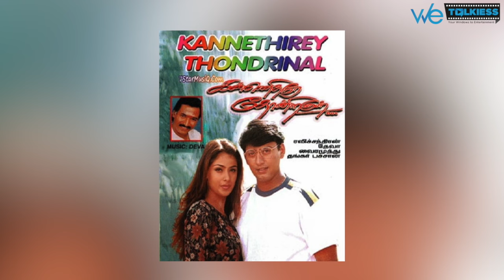Top Blockbuster Tamil Movies From 1991 to 2018 | Rajini | Kamal | Ajith | Vijay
Wetalkiess brings you the No.1 Highest Grosser in the kollywood  box office from the year 1991 to 2018. This List Includes Top movies which became blockbusters in their years.

Wetalkiess is an Infotainment channel which is the one stop solution for all Cinema Related news,reviews,interviews and Exclusive Updates.